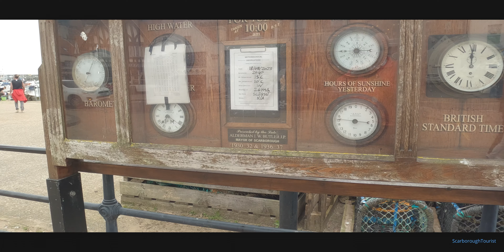Practice Makes Perfect - GoPro Hero 10 - Tried narrow lens setting with Skyreat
GoPro Hero 10, 5K, 25fps, Natural, Hypersmooth standard, Narrow + Skreat anamorphic lens
First time I tried 'Narrow' on a GoPro with this lens.